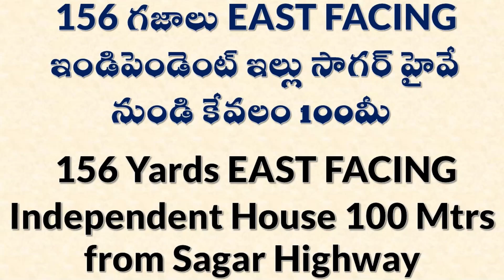156 YARDS INDEPENDENT HOUSE 100Mtrs FROM SAGAR HIGHWAY N.Krishnamachary 9705120355 / 7032118200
156 Yards Independent House for sale 40feet Roads, East South Corner Plot, 3 Years Old, 33x42.5 Dimension, G+1 Municipal Permission, Single floor fully furnished, just 100 meters from Sagar Highway Manneguda. Negotiable Price 1.25cr

THE PLACE FOR GENUINE PROPERTIES
we daily upload all verified genuine properties and with genuine and real prices of the real estate market for our Customers and clients for hassle free buying.
We provide service for those who wants to purchase plots, Agriculture lands, Independent houses, Apartments Etc. We promise you for best properties without and discrepency, clear titles, and hassle free purchases for our clients and to find best properties as per their requirement.